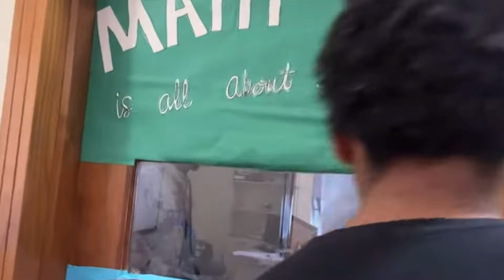LIFE UPDATE / STORY TIME ~ THE TRUTH ABOUT WHY WE LEFT GHANA😢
We’re back GFamliy with another video!! This times it’s story time. You don’t want to miss this.